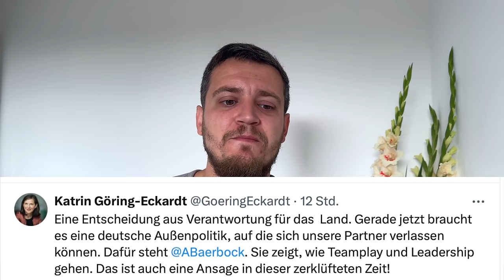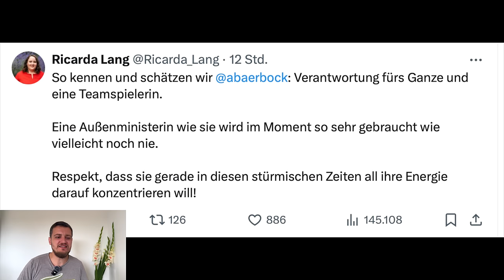Gute Nachrichten: Annalen Baerbock zieht zurück! Keine Kanzlerkandidatur für unsere Außenministerin!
Danke Annalena!